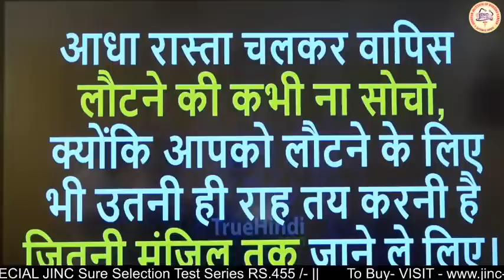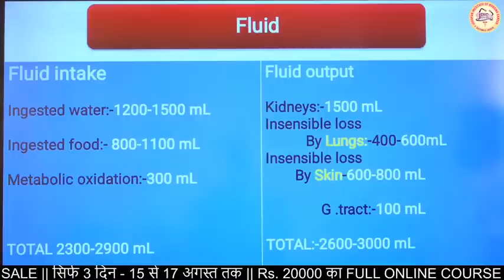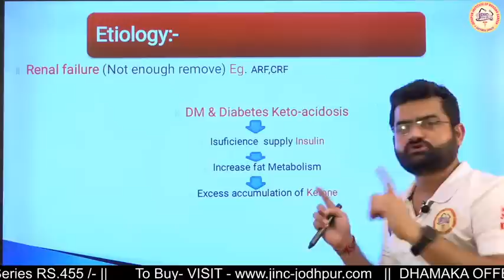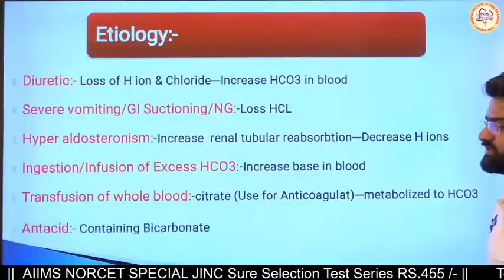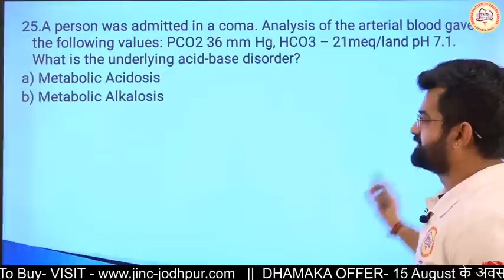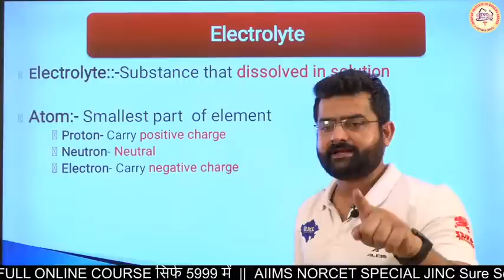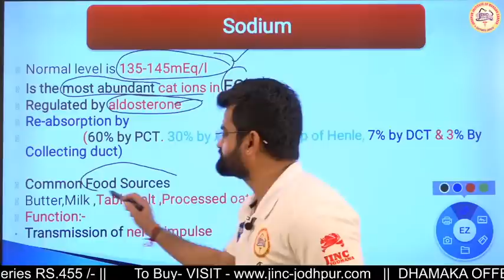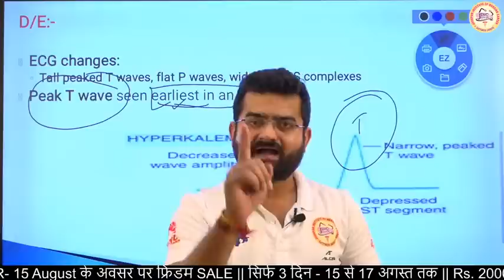Renal/Urinary System Part-2 (Metabolic Acidosis & Alkalosis)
NORCET AIIMS FREE MCQ Based Crash Course